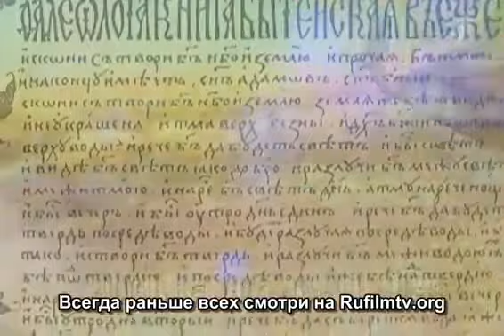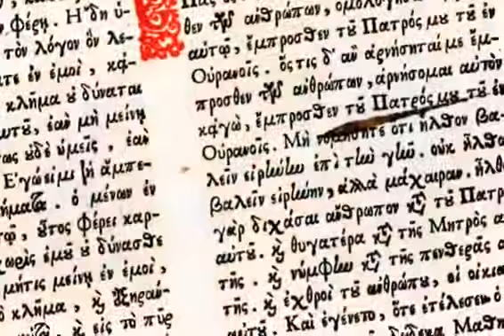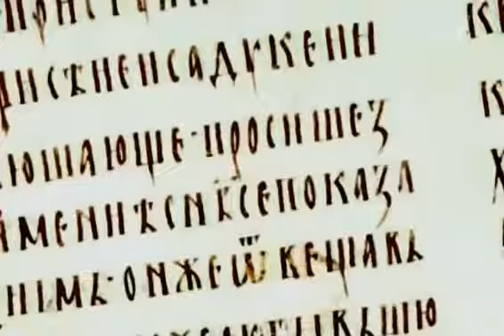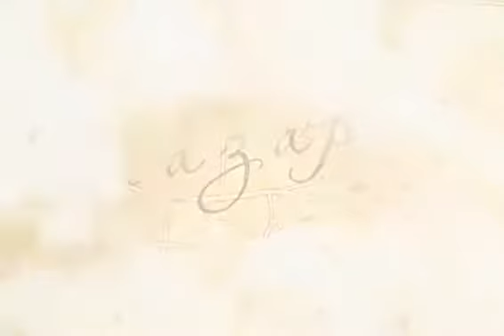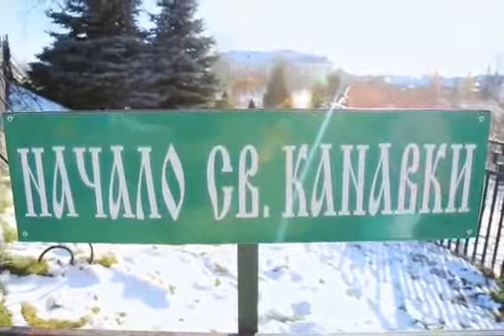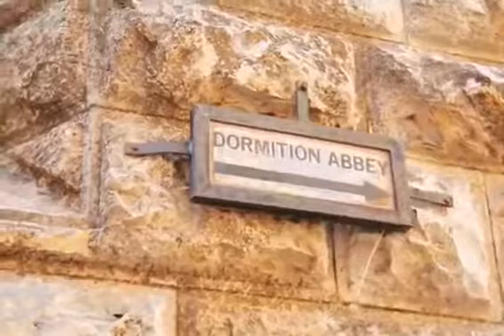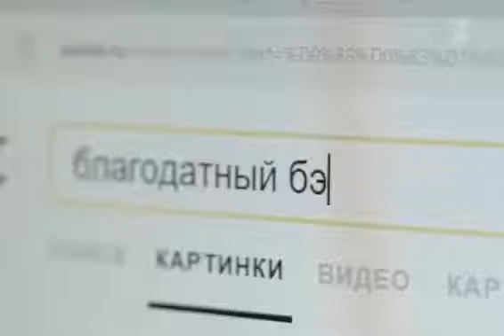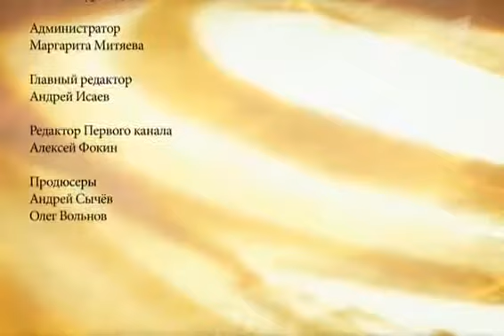Богородица Земной путь 2017 Документальный фильм